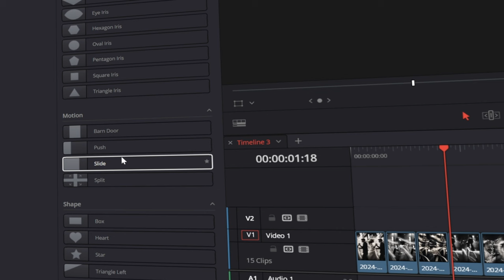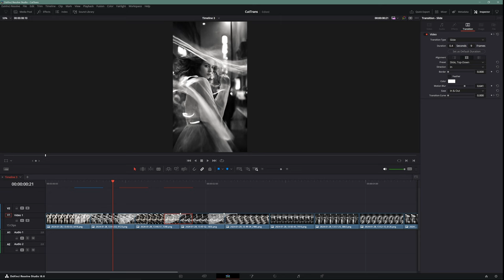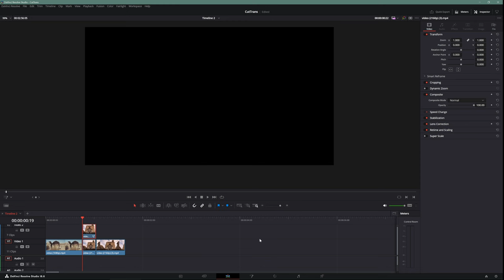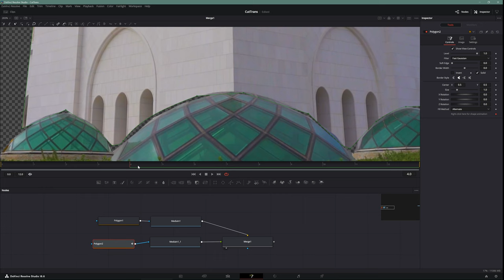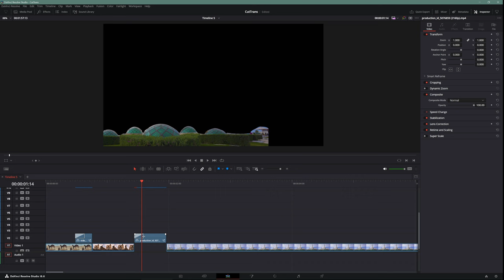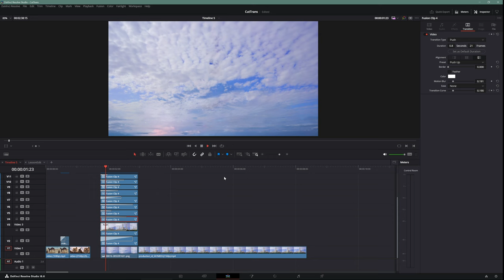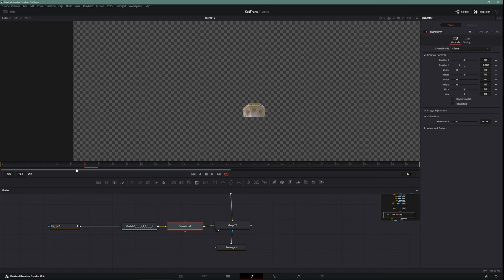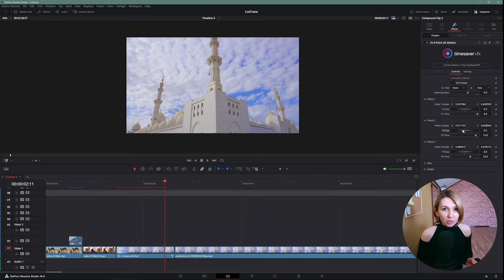3 трендовых перехода на вкладке Edit в Davinci Resolve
Друзья, всем привет! В этом видео разберем 3 популярных перехода Cut Out, Shutter, Build как их быстро создать на вкладке Edit, немножко Fusion потребуется.

Тайминг:
0:00 Интро
0:11 Shutter переход
2:22 Cut Out переход
3:35 Build переход
9:10 3D Cut переход

В коммерческой графике я пользуюсь продуктами BlackmagicDesign, в частности предпочитаю DaVinci Resolve. Это самая мощная программа по цветокоррекции, удобная монтажная среда, а после интеграции Fusion в DaVinci Resolve горизонт возможностей расширился еще больше. Поэтому, когда стоит вопрос After Effects или Fusion я, по возможности, стремлюсь использовать Fusion, который более современный и работает на GPU. Нейросети уже прочно вошли в мой рабочий процесс, своими наработками я также делюсь здесь. Канал создан,чтобы помочь начинающим специалистам быстрее освоиться в среде Davinci Resolve, ускорить эволюцию и сделать работу более комфортной.